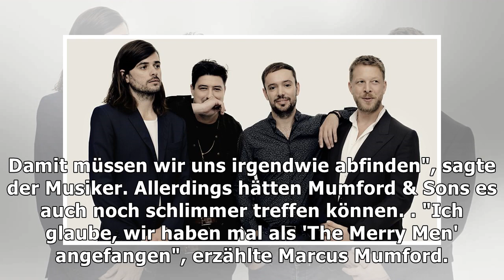Mumford & Sons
Verlierer des Tages